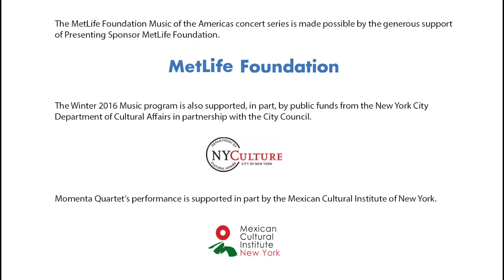Momenta Quartet performs Julián Carrillo's String Quartet no 6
Momenta Quartet has collaborated with musicologist Dr. Alejandro Madrid on string quartets by Mexican microtonalist Julián Carrillo.

Here the ensemble performs his String Quartet no. 6 from 1937.